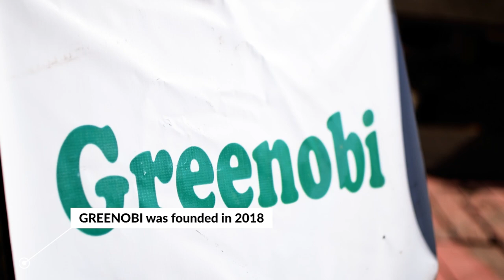SOLAR COOKING ON THE ROOFS OF NAIROBI- GREENOBI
We got the chance to meet the Greenobi team to discuss the first evergreen rooftop restaurant in Nairobi that uses solar energy!